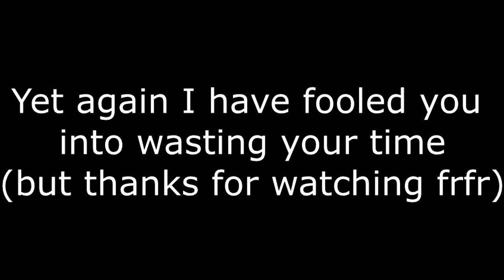Minecraft Funny Moments (Xbox One Edition) - The Puffer-fish Addiction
Things don't end well when you give a puffer fish to the wrong guy